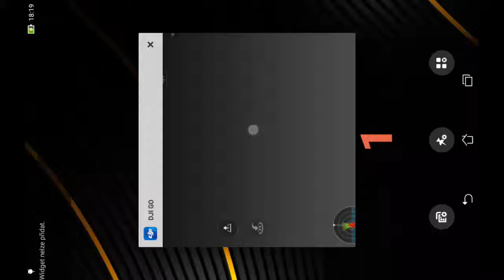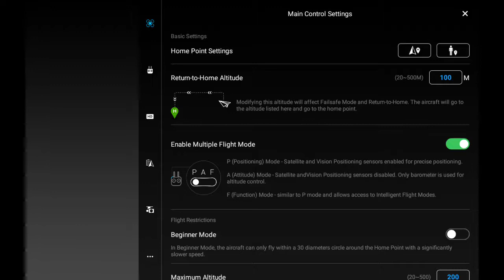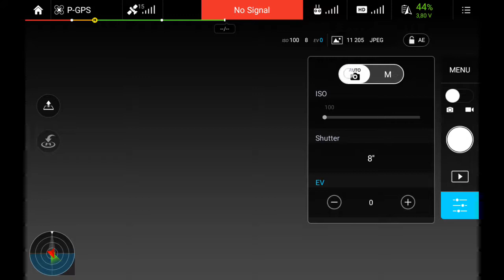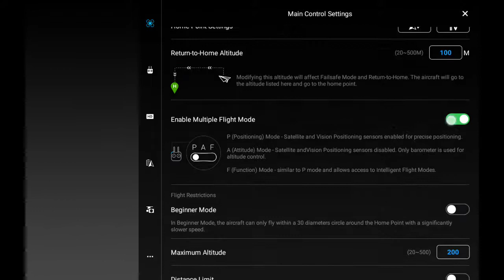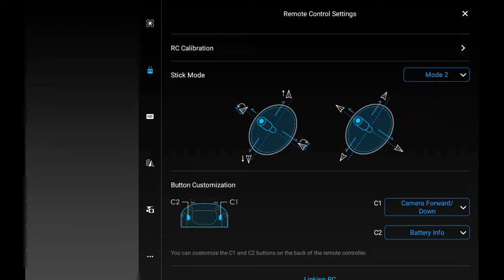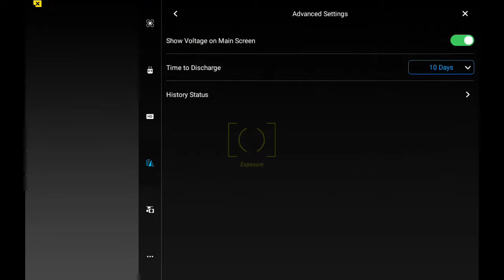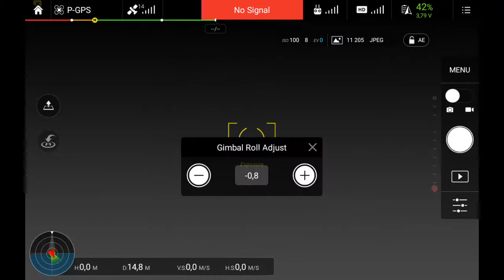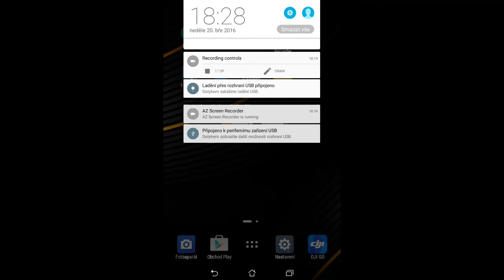DJI GO - ukázka prostředí po aktualizaci aplikace